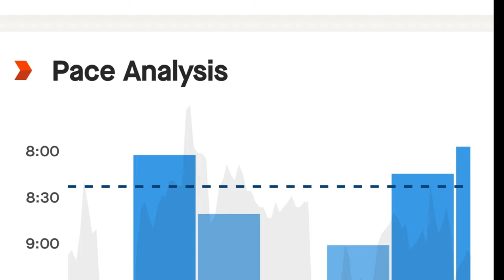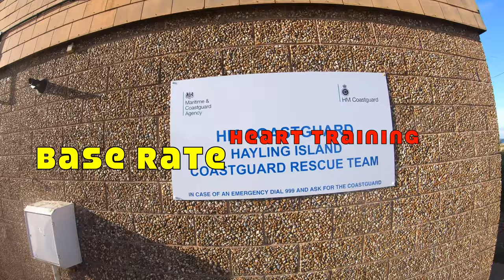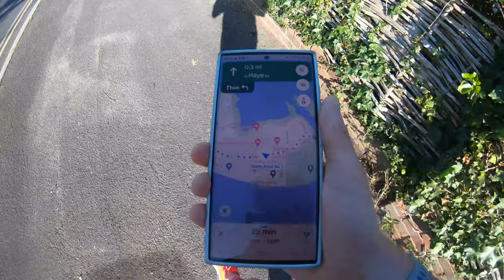Run around Hayling base rate training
Woke up early ,didn't want to waste the day so went for a heart rate run ,got a bit lost  but enjoyed the views